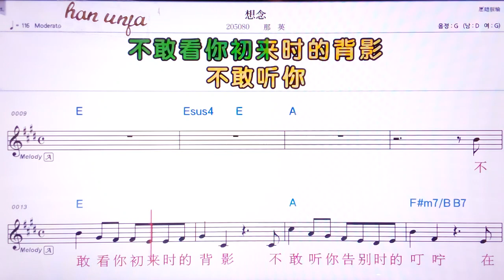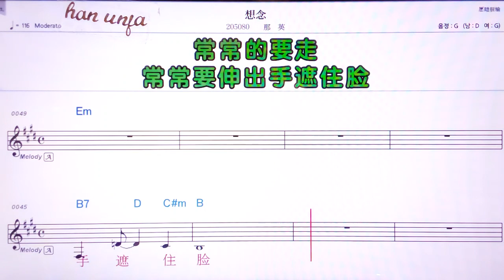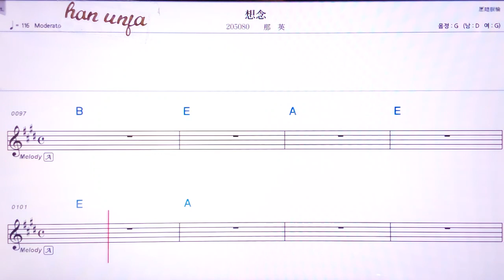💖샹니앤/ 나잉 👍MR,유투브 노래방, 가라오케, 악보, 코드, 가사 ,Karaoke,반주